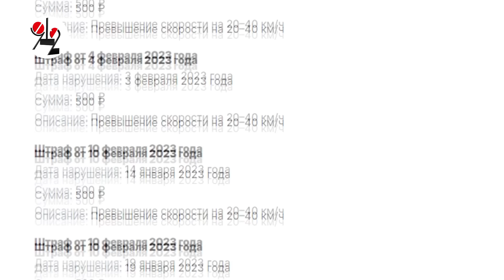Алкаш-лишенец присядет на 9 лет за погубленную девочку и мужчину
В Пермском крае 37-летний водитель Мерседеса выслушал приговор суда за ДТП, в котором по его вине погибли 11-летняя девочка и мужчина